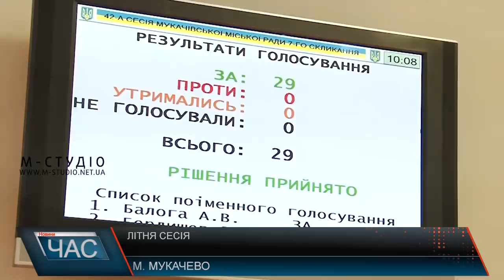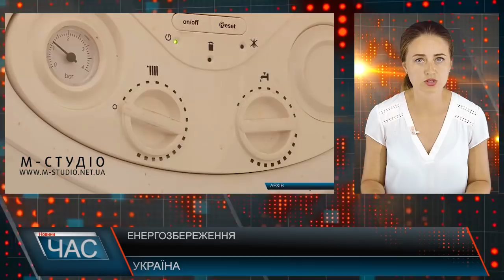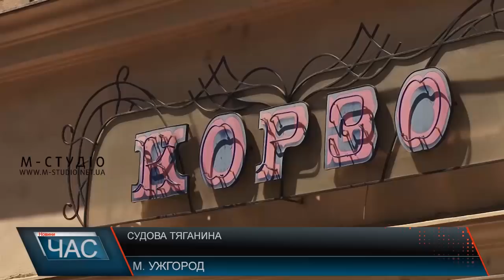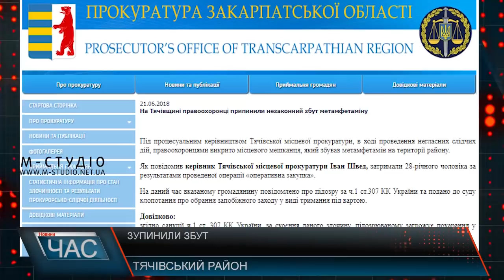Програма “ЧАС”. Hовини Закарпаття за 21 червня 2018 року.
Сесійні рішення. Депутати засідали
Мінімальна пенсія зросла. Збільшення виплат
Провели каналізацію. З новою мережею
Збір чорниці. Сезон стартував